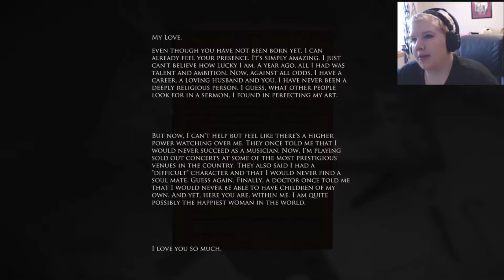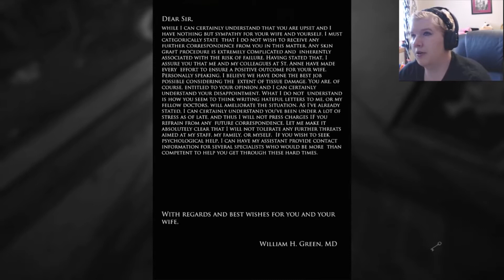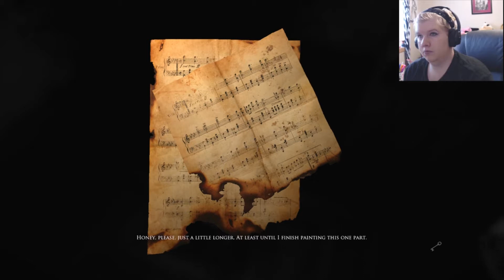CREEPY PAINTINGS & ARTIST | Layers of Fear Part 2